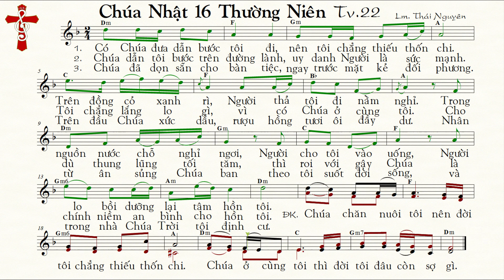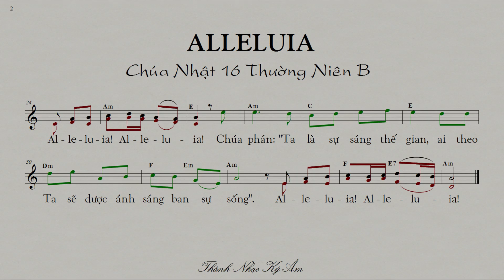THÁNH NHẠC KÝ ÂM Chúa Nhật 16 Thường Niên B THÁNH VỊNH 22 Thái Nguyên (bè Chính) TnkaBTN16tnC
TỰA BẢN NHẠC: THÁNH VỊNH ĐÁP CA 22 Chúa Nhật 16 Thường Niên B Lm Thái Nguyên (bè Chính)
MÃ TÌM KIẾM TRÊN GOOGLE, YAHOO. : TnkaBTN16tnC
LỜI HÁT: THÁNH VỊNH ĐÁP CA 22 Chúa Nhật 16 Thường Niên B  Lm. Thái Nguyên
1.  Có Chúa đưa dẫn bước tôi đi, nên tôi chẳng thiếu thốn chi. Trên đồng cỏ xanh rì, Người thả tôi đi nằm nghỉ. Trong nguồn nước chỗ nghỉ ngơi, Người cho tôi vào uống, Người lo bồi dưỡng lại tâm hồn tôi.
2.  Chúa dẫn tôi bước trên đường lành, uy danh Người là sức mạnh. Tôi chẳng lắng lo gì, vì có Chúa ở cùng tôi. Cho dù thung lũng tối tăm, thì roi với gậy Chúa là chính niềm an bình cho hồn tôi.
3.  Chúa đã dọn sẵn cho bàn tiệc, ngay trước mặt kẻ đối phương. Trên đầu Chúa xức dầu, rượu hồng tươi ôi đầy dư. Nhân từ ân sủng Chúa ban theo tôi suốt đời sống, và trong nhà Chúa Trời tôi định cư.
ĐK: Chúa chăn nuôi tôi nên đời tôi chẳng thiếu thốn chi. Chúa ở cùng tôi thì đời tôi đâu còn sợ gì.
ALLELUIA
Al- le- lu- ia! Al- le- lu- ia! Chúa phán: "Ta là sư sáng thế gian, ai theo Ta sẽ được ánh sáng ban sự sống". Al- le- lu- ia! Al- le- lu- ia!